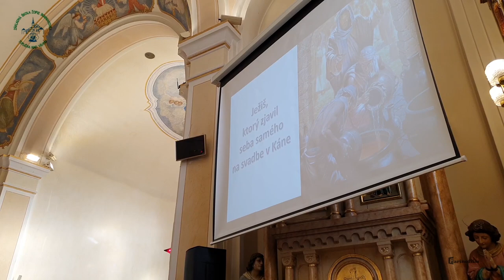Milión detí sa modlí ruženec 2023 - ZŠ Žofie Bosniakovej Teplička nad Váhom